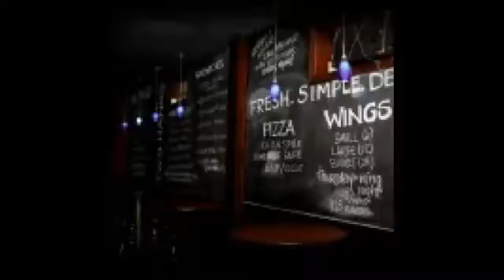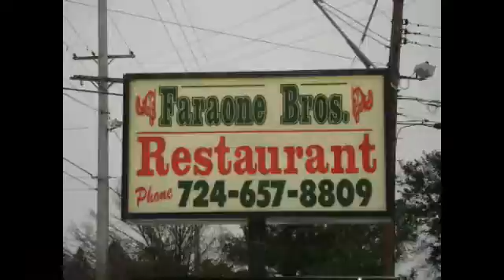NCTV45's Morning Show Tuesday June 6, 2017